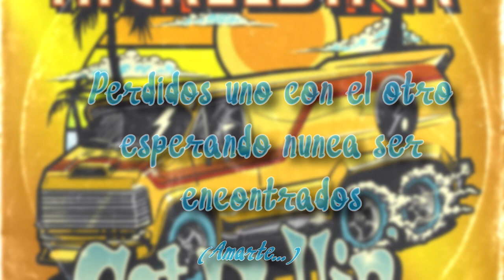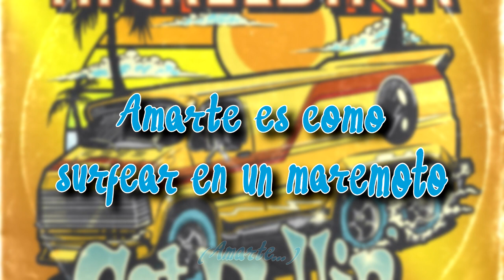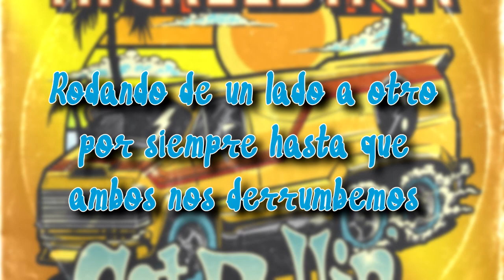Nickelback - Tidal Wave 🌊 (Sub español)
Tidal Wave ||  Maremoto

Acá con nueva traducción, espero les guste.